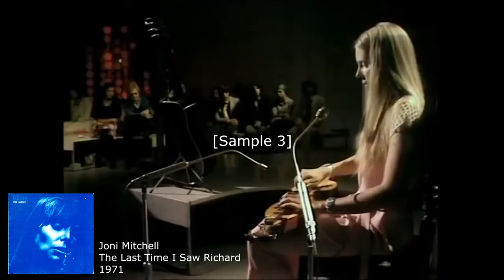Sampled by Panda Bear: Panda Bear - Good Girl/Carrots (1)